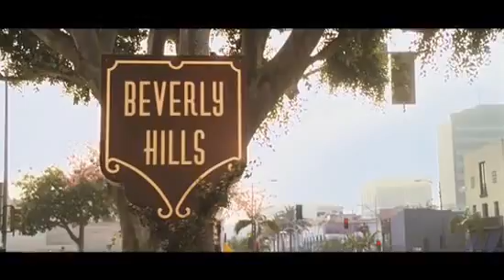Beverly Hills Chihuahua trailer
Beverly Hills Chihuahua trailer -norsk versjon